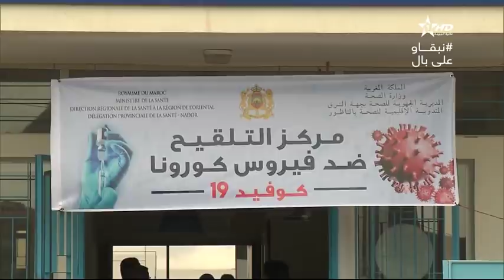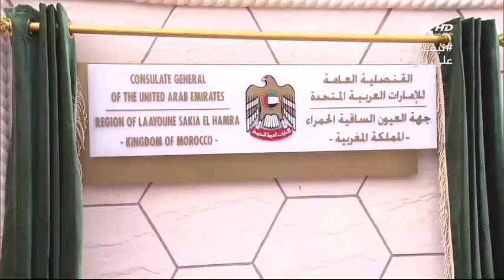نشرة الأخبار الرئيسية الأولى 24/12/2020